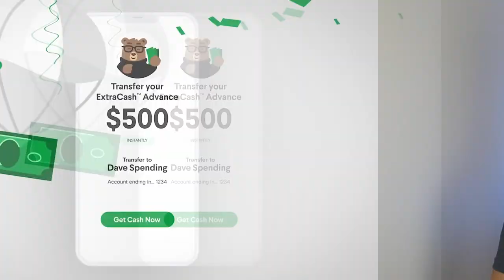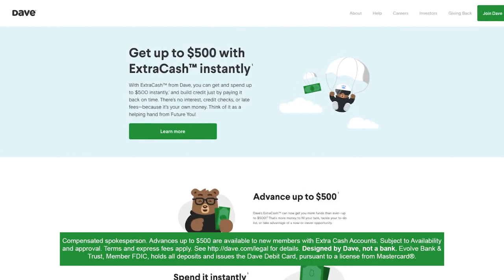Peter Avalon On His AEW Status, Training David Arquette To Wrestle, The Librarian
Sign up for an Extra Cash account and get up to 500 dollars instantly. Instant transfer fees apply. Banking provided by Evolve. Member FDIC.
Peter Avalon (@pavalon) is a professional wrestler known for his time in AEW, TNA and Championship Wrestling From Hollywood. He joins Chris Van Vliet at his house in Burbank, CA to talk about his current status with AEW, how Tony Khan came up with his character "The Librarian", why he feels wrestling is like The Muppets Show, how he started training actor David Arquette to be a wrestler and much more!